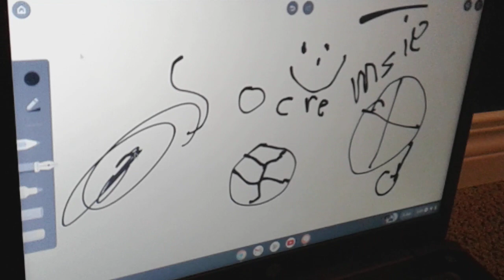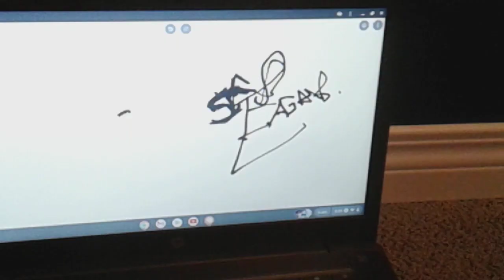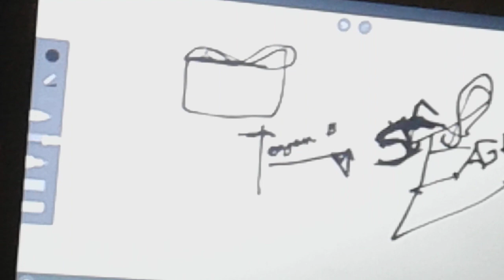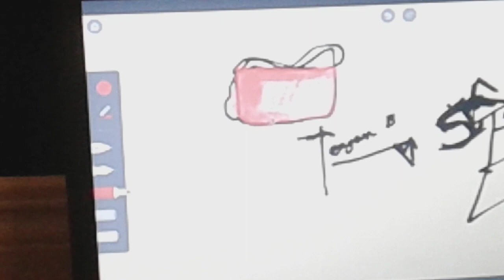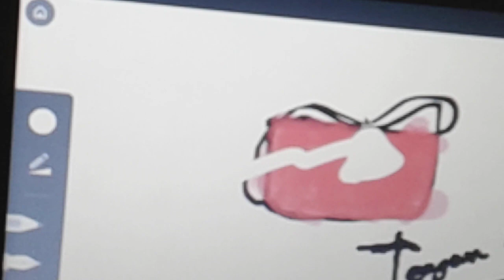Trying out my new Wacom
drawing #1 is my bro's
drwing #2 is mine.